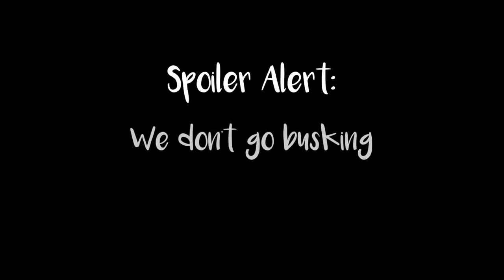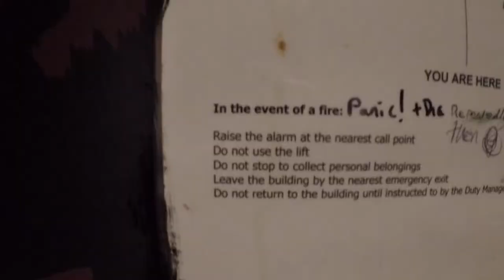Musician Vlog #20: "Mushrooms, Garlic and Toad" - What a Posh Git Vlogs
Chilli's INSTAGRTAM: @chillidogdoodle

FUZZWALKER

LA UNDERLINED